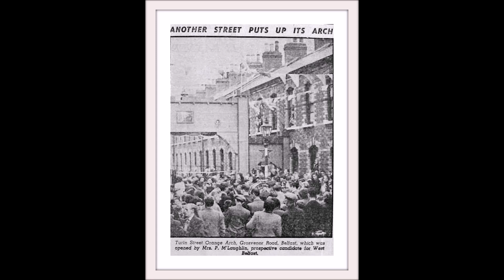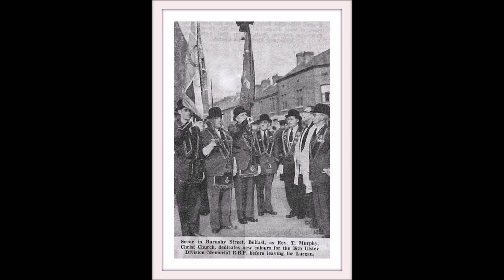SANDY ROW AND GROSVENOR ROAD PHOTOS